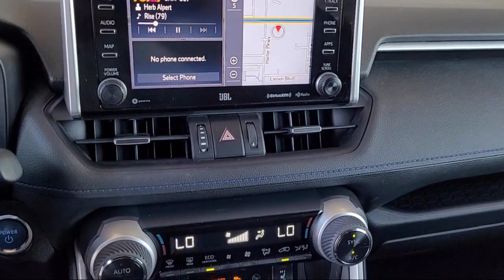2020 Toyota RAV4 Hybrid XSE Sport Utility Yuba City Oroville Roseville Sacramento Chico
2020 Toyota RAV4 Hybrid XSE Sport Utility Stock Number: P4196 Vin:4T3EWRFV7LU005370.